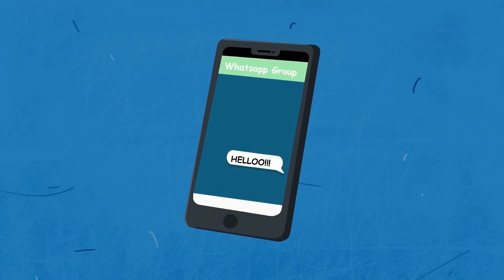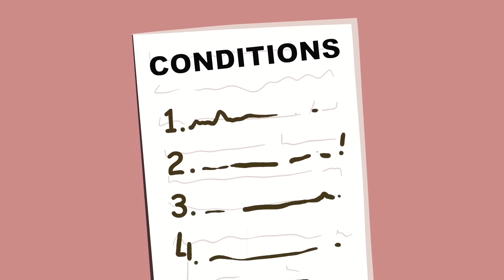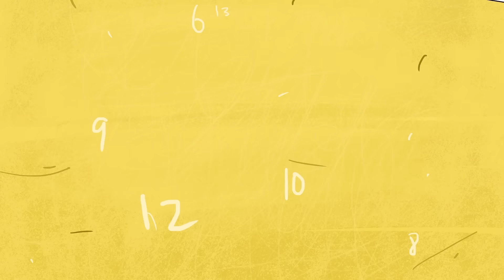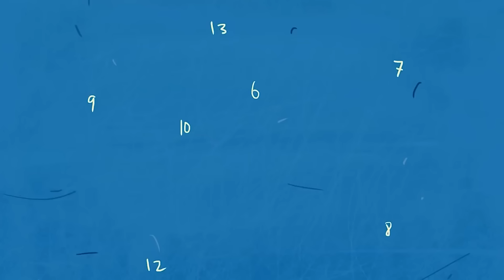En Kötü Doğum Günü Hikayesi / Hikayem Bitmedi